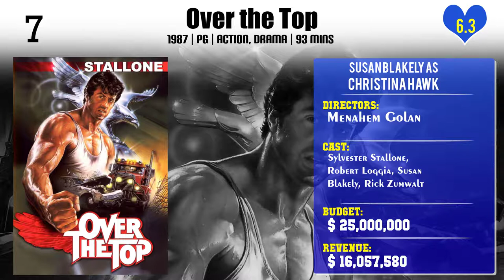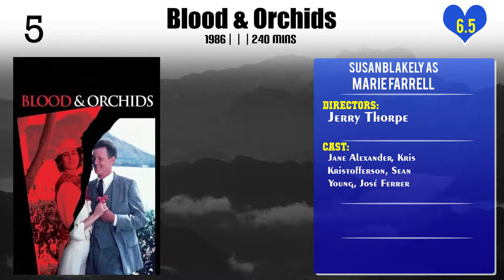Susan Blakely Top 10 Movies of Susan Blakely| Best 10 Movies of Susan Blakely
Top 10 Movies of Susan Blakely

Find the list of movies by Susan Blakely you can find more information, movie trailers, posters, reviews, youtube links in below link.

Please Comment down your favorite movie of Susan Blakely